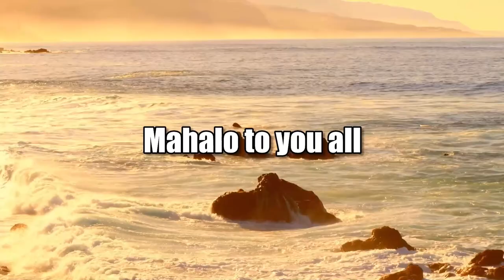What is Critical Theory, Part 2 (Thinking Things Through)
Thinking Critically in Critical Times.  The host for this show is Michael Sukhov.  The guest is Michael J. Thompson.

We continue our discussion of Critical Theory with Michael J. Thompson, Professor of Political Science at William Paterson University. We revisit the main dimensions of this kind of thinking, and discuss examples of how it can be applied in the "real world."  We discuss what the term "radical" means in this context, and contrast this use of the term with its common, everyday usage.  We look more closely at the concept of "democracy" as it is commonly used in the media and public discourse, and contrast this usage with what the concept actually represents as it was envisioned in its "ideal" form by other philosophical traditions.  We discuss the contemporary usage of the terms "extremism" and "extremist" in American political discourse.  We close by revisiting the relationship of theory and practice as a key component of what it means to DO Critical Theory in today's troubled world.